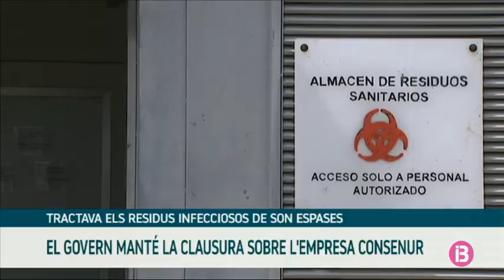La gestora de residus Consenur continua clausurada fins que arregli les deficiències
L’empresa gestora de residus Consenur continua clausurada per les deficiències en el transport de residus sanitaris infecciosos. El Govern manté el tancament de les instal·lacions, situades a Bunyola, fins que la companyia arregli la maquinària per tractar de manera segura els residus d’hospital.

L’empresa Consenur gestionava les deixalles sanitàries infeccioses de l’hospital Son Espases i d’algunes clíniques privades. Va ser clausurada a finals d’abril arran d’uns controls efectuats per la Guàrdia Civil. Els agents del Seprona varen observar que transportaven els residus infecciosos sense complir totes les normes de seguretat.